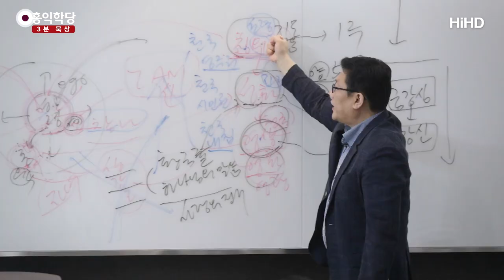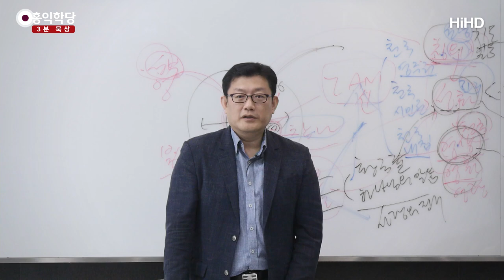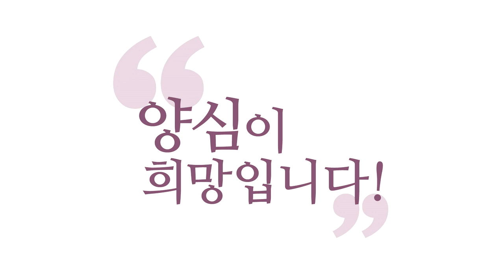[3분 묵상] 구원 받은 자의 삶 _홍익학당.윤홍식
(180811 성령과구원) 확고하게 이런 믿음을 통해 성화의 길을 밟은 분은
의식적으로 여러분, 하나님 자녀가 되어버린 거예요.
스스로 선택하시면 돼요.
이건 뭐 예정론이 아니에요.
스스로 선택하시면 하느님이 예정한 게 되는 거예요.

왜? 여러분, 생각해보세요!
내가 하나님을 믿기로 했어요.
근데 이 믿음이 어디서 생겼어요?
성령한테서요.
믿고 싶다는 마음도 거기서 나왔고,
믿음 자체가 안 간다니까요, 여러분.

여러분, 믿고 싶어서 다 믿으면
여러분 그동안 행복하게 사셨어야죠.
왜 그렇게 인생이 힘들죠?
믿을 게 없어서요.
믿을 놈이 없어서요.

그러면, 믿으면 되는데 왜 못 믿고 있나요?
내면에서요, 신호가 나야 해요.
하늘에서 사인이 나야 해요.
결제가 나야 믿어져요.

그니까 여러분이,
그러니까 이 얘기에요.
여러분이 '선택된 존재'다.
같은 말이에요.

여러분이 스스로 믿으시면,
믿어서 믿기시면 '선택된 존재'라니까요.
믿어서 믿기시면 여러분은 하늘이
길을 열어주신 분이에요.
그래서 '예정된 존재'라고 하는 거예요.
믿으려고 했는데 안 믿기면요?
예정된 게 아니죠.
근데 내가 노력을 안 해보면 어떻게 알아요?
그래서 내가 노력을 해야 압니다.

성령의 인도에 따르기를 스스로 선택하고,
성령의 진리를 굳게 지키면
그러면 여러분은 칭의(稱義), 성화(聖化)의 길을
밟으시겠죠.
그런 분들은 반드시 천국에 들어갑니다.
영화(榮華), 영광을 얻게 됩니다.

이거는 뭐 제가 보장하는 게 아니라,
예수님이 보장하시는 말씀이에요.
“나만 믿고 따르면 천국 갈 수 있다.”

믿음만 갖고 지금 얘기를 했어요.
믿음으로 구원된 자라면,
원하지 않아도 여러분 안에서
진리의 명령이 있게 됩니다. 따르게 됩니다.

그래서 성화의 길로 가게 여러분을 하늘이 인도해요.
근데 성화의 길로 여러분을 거룩해지게
안 만들고 있다, 내면에서.
성령이 역사를 안 하고 있다.
예정자가 아닌 거예요.

아직 지금 선택받으신 게 아니고,
사실은 천국 시민권을 받은 게 아니에요.
브로커에게 속은 거예요, 여러분.
엉뚱한 나라 시민권 받으신 거밖에 안 돼요.
혹시 믿고 계신다면.
그게 사기라는 겁니다, 사기.

진짜는요, 시민권을 받을 정도가 되면 여러분은요,
여러분 삶은 이미 황금률이 지배하고 있어야 해요.
최소 51%의 어떤 강력한 힘을 가지고
황금률이 내 삶을 지배하고 있는 경우가
많아야 해요, 최소한.

늘은 아니더라도 중요한 순간마다
항상 황금률의 진리가 여러분을 끌고 가야 해요.
인간적으로 흔들리다가도
황금률의 진리에 또 여러분이 승복하고,
승복하고 따라갈 수 있어야 해요.

이런 삶이 펼쳐져야 하나님 나라의 법을,
지금 우리가 법 중시 여기는 것만큼
하나님 나라의 법을 중요시 여겨야
여러분 시민권자 아닙니까! 그쵸?
그럼 지금 천국의 법을 그만큼 중요시하나요,
황금률을?

황금률보다 세속의 법을 더 중시한다,
그럼 이게 세속의 자녀인 거예요.
황금률을 더 중시한다,
그럼 하나님 자녀인 거예요.

그니까 남하고 대화하나 할 때도
황금률 안 어기려고 신경 쓰는 게 하나님 자녀인 거예요.
그니까 진짜로 구원받은 자는 그렇게 살게 돼 있어요.
그 진리가 나와야 해요.
안 나오면 엉터리라는 겁니다.